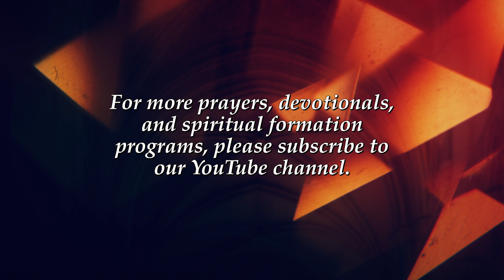A Novena to the Immaculate Conception- Day 2 – Discerning Hearts Podcast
A Novena to the Immaculate Conception - Day 2

O God,
who by the Immaculate Conception
of the Blessed Virgin Mary,
did prepare a worthy dwelling place for Your Son,
we beseech You that,
as by the foreseen death of this, Your Son,
You did preserve Her from all stain,
so too You would permit us,
purified through Her intercession,
to come unto You.
Through the same Lord Jesus Christ,
Your Son, who lives and reigns with You
in the unity of the Holy Spirit,
God, world without end.
Amen.

O Mary, ever blessed Virgin,
Mother of God,
Queen of angels and of saints,
we salute you with the most profound veneration
and filial devotion
as we contemplate your holy Immaculate Conception,
We thank you for your maternal protection
and for the many blessings that we have received
through your wondrous mercy
and most powerful intercession.
In all our necessities
we have recourse to you
with unbounded confidence.
O Mother of Mercy,
we beseech you now to hear our prayer
and to obtain for us of your Divine Son
the favor that we so earnestly request in this novena…

(State your intention here…)

O Mary of the Immaculate Conception,
you had influence with your Divine Son while upon this earth;
you have the same influence now in heaven.
Pray for us
and obtain for us from him
the granting of my petition if it be the Divine Will.

Amen.